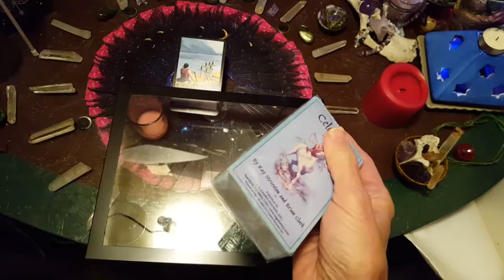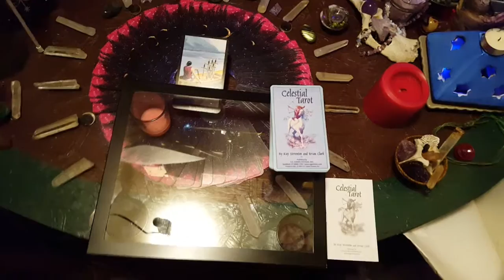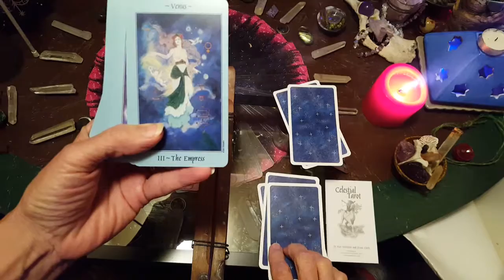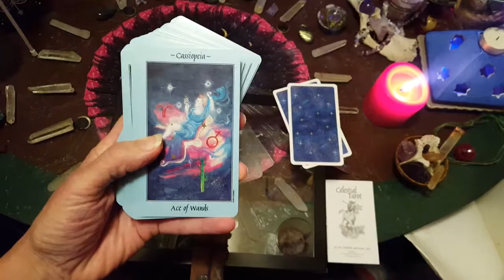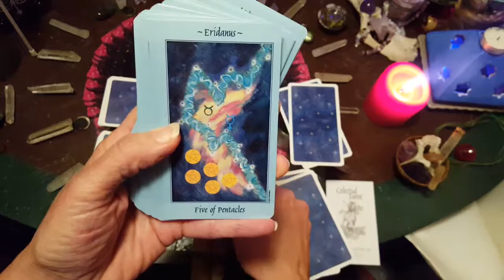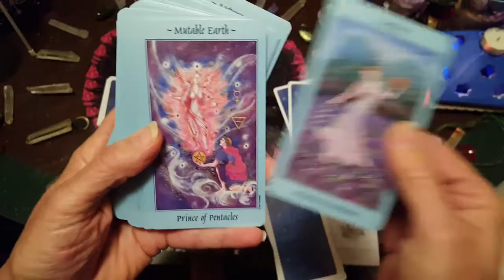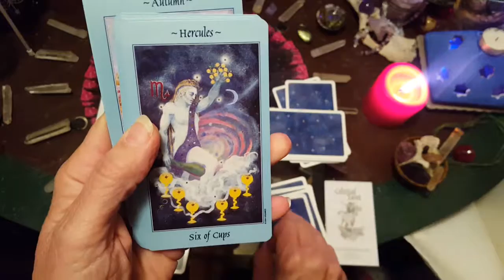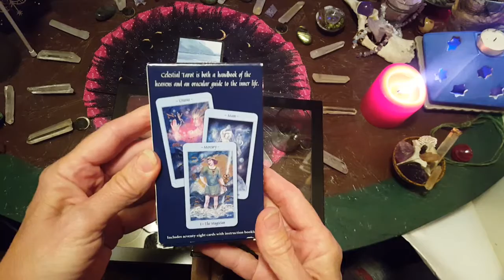Celestial Tarot a new member of my hoard